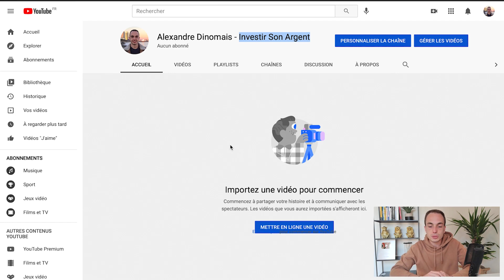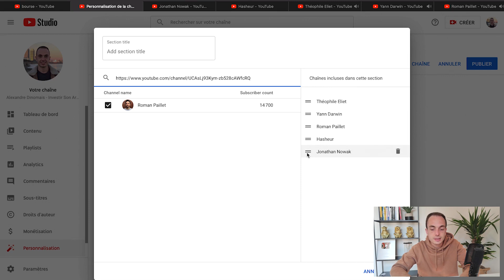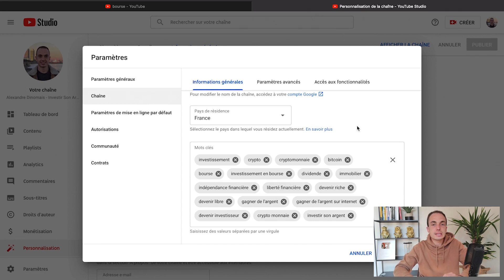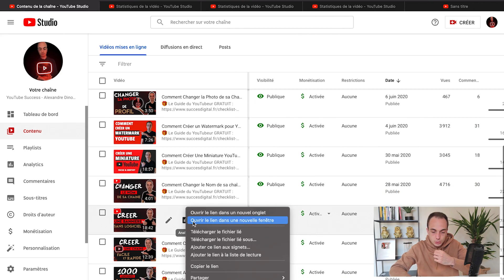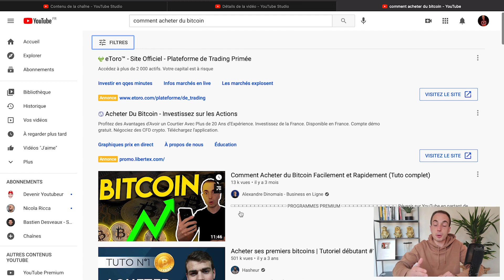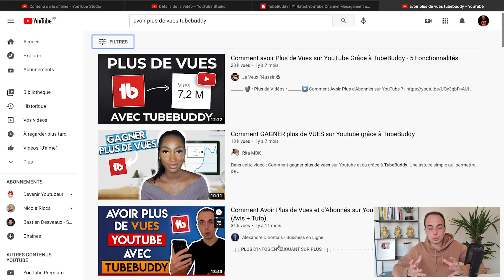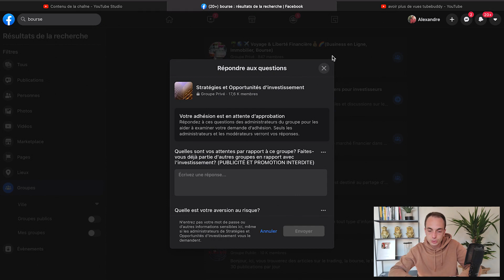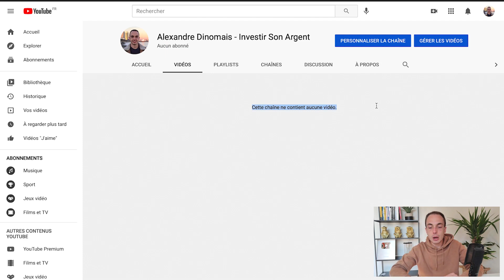J'essaye de passer de 0 à 1000 ABONNÉS YOUTUBE sur une NOUVELLE CHAÎNE (Challenge YouTube)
🔥Transformer son profil Facebook en machine à cash en 14 jours

🔥Scanner mon business à 6 chiffres pour comprendre les rouages et les secrets

🔽🔽 INFORMATIONS 🔽🔽

Comment avoir plus d'abonnés sur YouTube ? Comment gagner des abonnés sur YouTube ? Comment avoir plus de vues sur YouTube ?

Dans cette vidéo, je me lance le challenge de créer une nouvelle chaîne YouTube et de passer de 0 à 1000 abonnés le plus rapidement possible.

Je t'explique toute ma stratégie pour réussir ce challenge dans cette vidéo pour que tu puisses réutiliser ces méthodes et gagner des abonnés.

Si tu souhaites avoir plus d'abonnés et de vues sur ta chaîne YouTube, cette vidéo va énormément t'aider.

J’ai alors pris une décision qui allait changer ma vie : Aider et accompagner un maximum de personnes à vivre de leur business en ligne !

Après avoir accompagné des milliers de personnes sur internet, j’ai créé LA GÉNÉRATION AFFRANCHIE™ ! 🌍

Ce mouvement a pour ambition de rendre accessible le business en ligne au plus grand nombre et d’accompagner les personnes ambitieuses à s’affranchir du système et du métro-boulot-dodo !